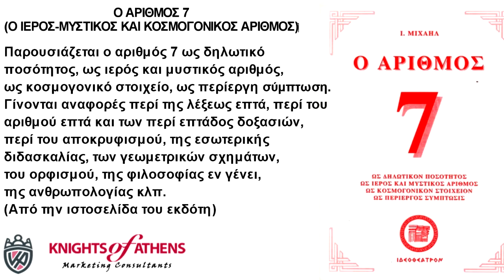Ο ΑΡΙΘΜΟΣ 7 Ο ΙΕΡΟΣ ΜΥΣΤΙΚΟΣ ΚΑΙ ΚΟΣΜΟΓΟΝΙΚΟΣ ΑΡΙΘΜΟΣ